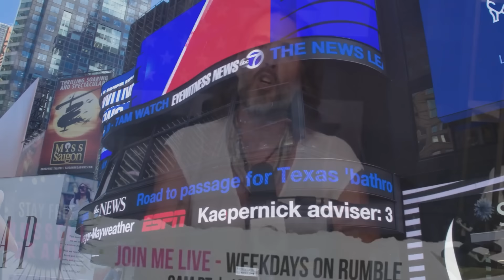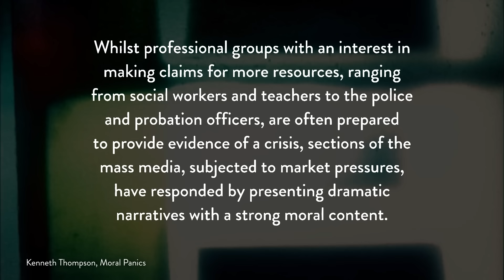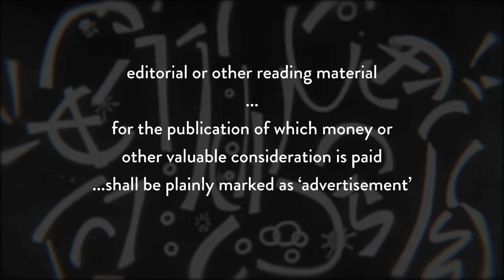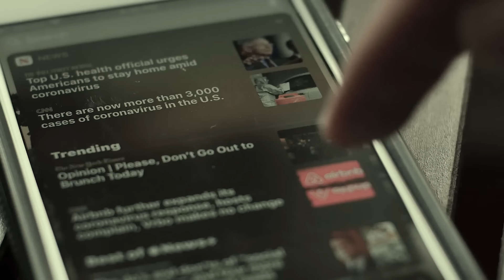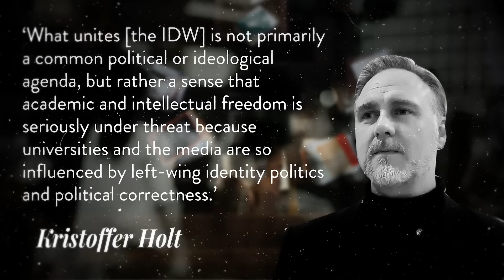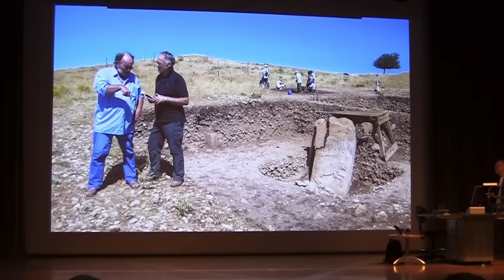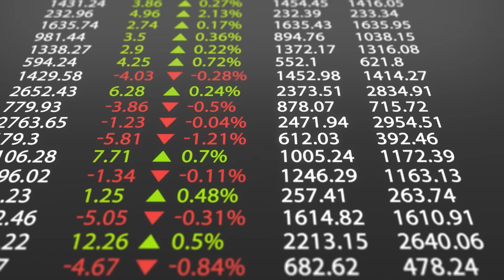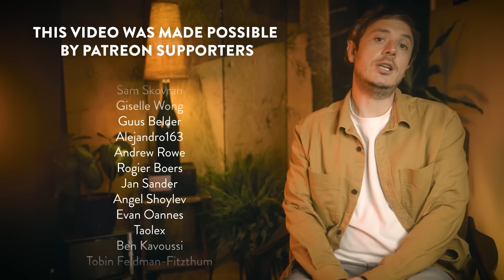The Rise and Fall of the Mainstream Media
CHAPTERS:

00:00 - The Fall of the MSM
4:42 - Becoming Mainstream
23:42 - The Television Revolution
33:10 - Manufacturing Consent and Political Correctness
55:15 - The Internet's First Media
01:04:26 - The New Elites & their Ideology
01:21:37 - New Elites, Assemble!
01:37:28 - Who's Right? Who's Biased?
01:59:51 - A Better Media

►Then & Now is FAN-FUNDED!